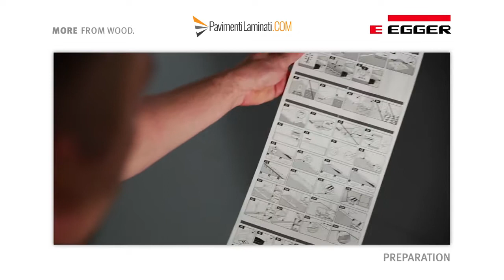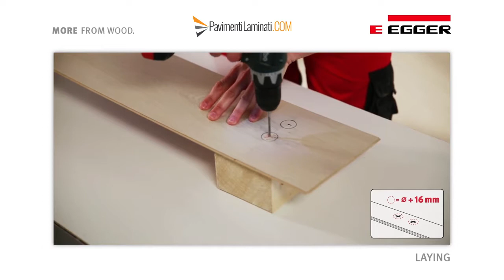EGGER installazione pavimento laminato UNIfit!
L'installazione di un pavimento laminato UNIfit! è più semplice rispetto ad un laminato Just Clic!. Il tecnico sta installando un pavimento laminato UNIfit! molto velocemente. Acquista il pavimento laminato UNIfit! su pavimentilaminati.com